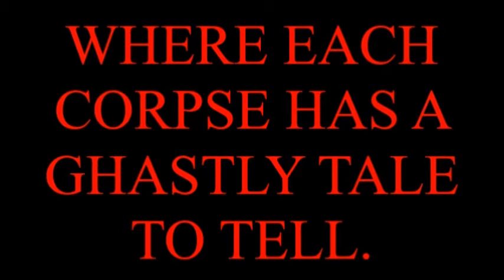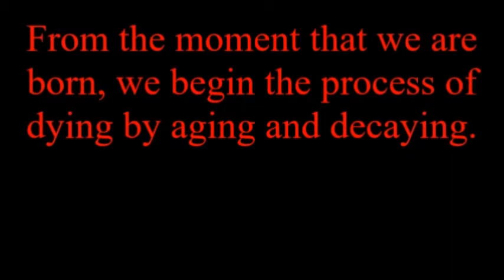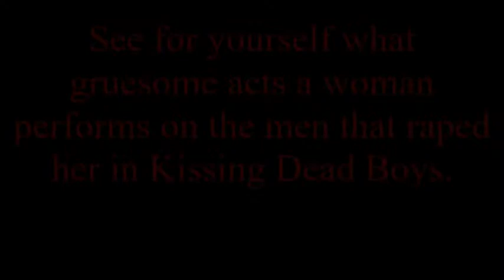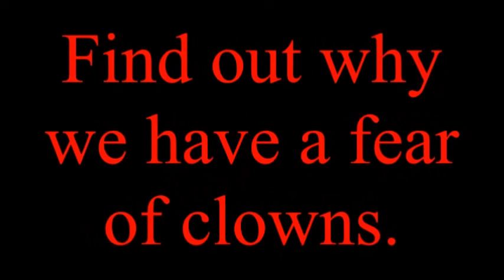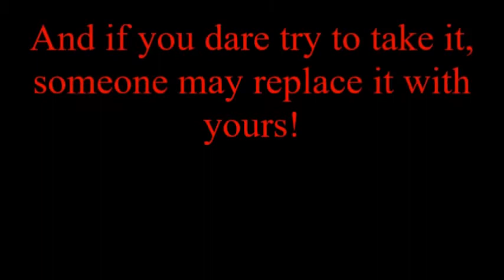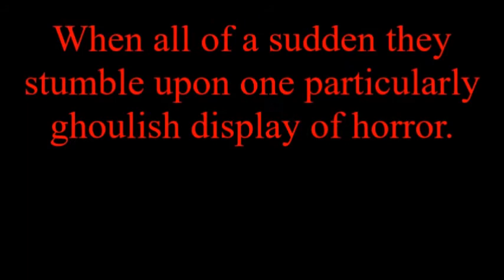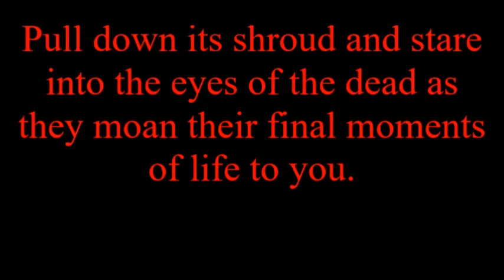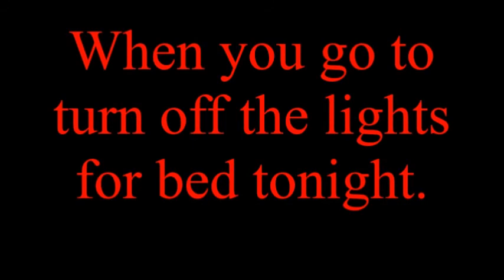Welcome To My Morgue Where Each Corpse Has A Ghastly Tale To Tell Scary Stories Of Ghastly Horror